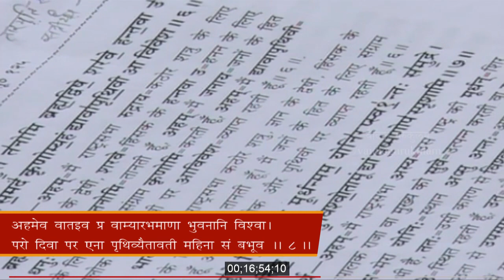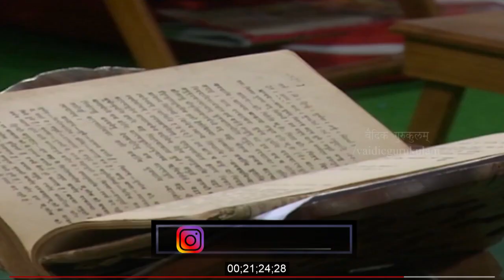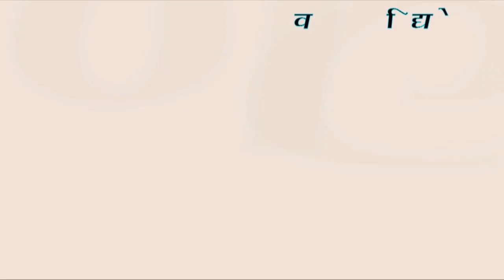Dr. Mahaveer Ji | Ep- 09